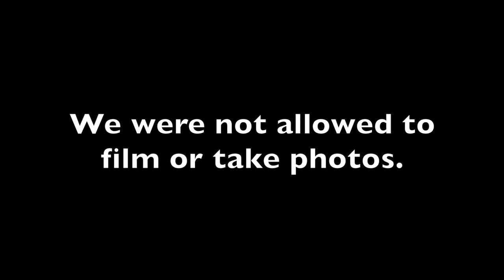VLOG - WEDDING DRESS SHOPPING IN ATLANTA + MINI LIFE UPDATE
hey boo! I hope all is well. In today's vlog, we are going wedding dress shopping! I wasn't able to film in the store, but I SAID YES TO THE DRESS! I am also sharing a small wedding and life update with you all! I hope you enjoy! If you are reading this, leave a 👗 in the comment section!

We are on the road to 11k! Help me get there! 💕

Make sure your post notifications are turned on so you never miss a new upload!  Thank you for your support! all loveeeee! xo.